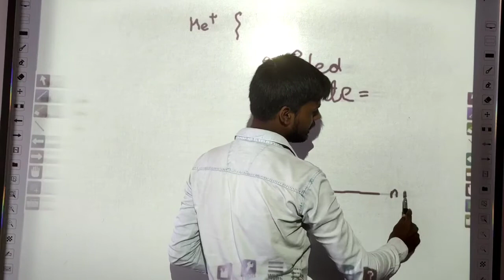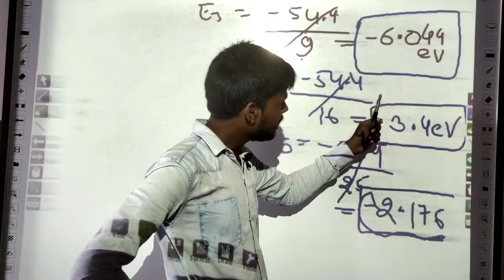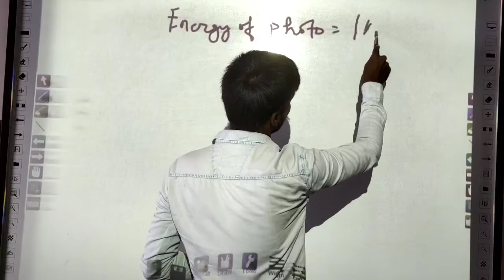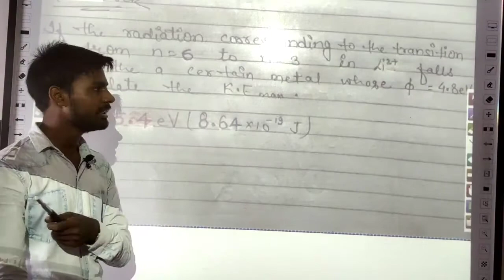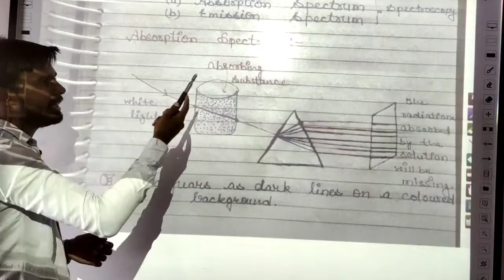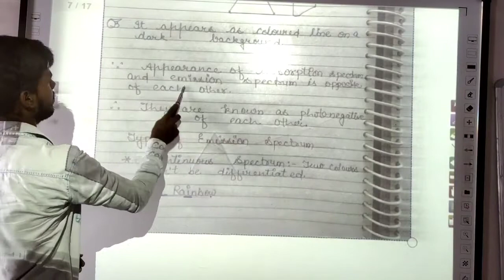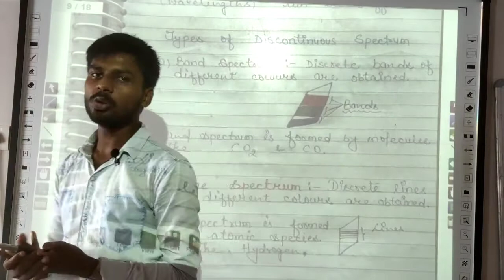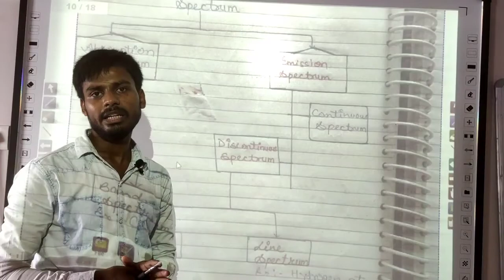10 Atomic Structure Class-11, Chap-2 NCERT ,Emission and Absorption Spectrum, Chemistry by Jass Sir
10 Atomic Structure Class-11, Chap-2 NCERT ,Emission and Absorption Spectrum, Chemistry by Jass Sir